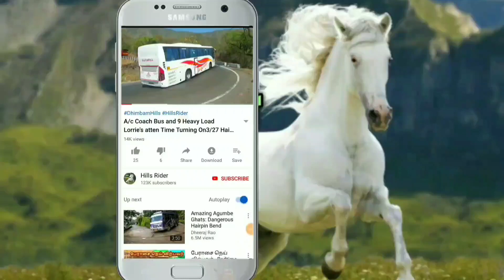Private Bus and Emty Container Lorry Turning On Hairpin bend at Agumbe ghats